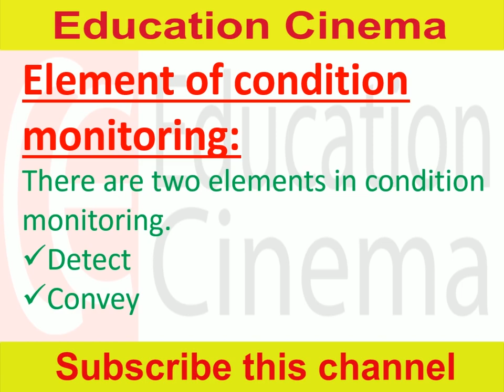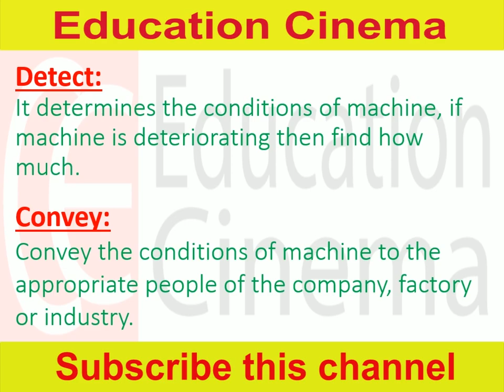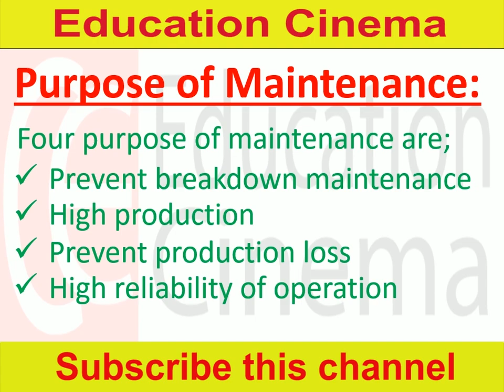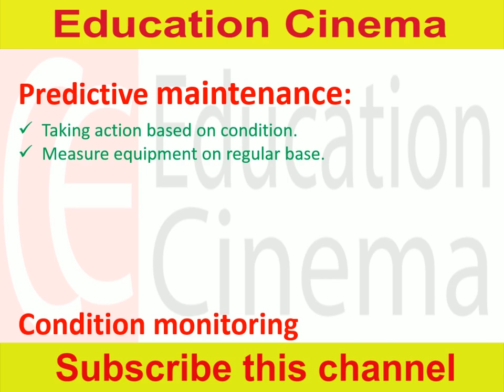Condition Monitoring | Purpose & Principle Objective in Maintenance | Predictive Maintenance 05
In this video I will share some knowledge about the plant maintenance.
My name is Asad Iqbal and I am a Mechanical Engineer from NED University of Eng. & Technology Karachi.